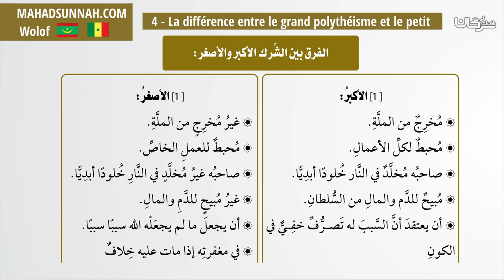4 La différence entre le grand polythéisme et le petit الفرق بين الشرك الأكبر والأصغر